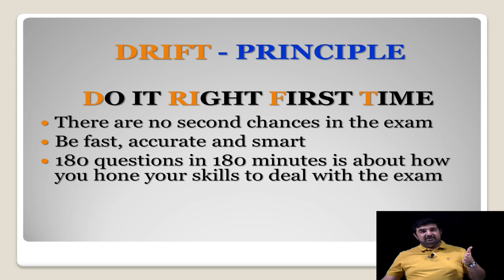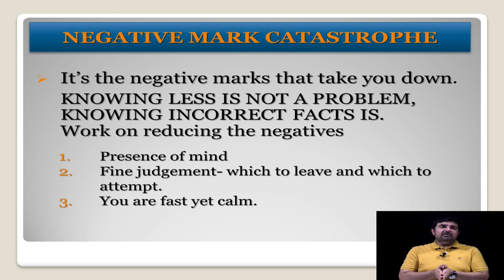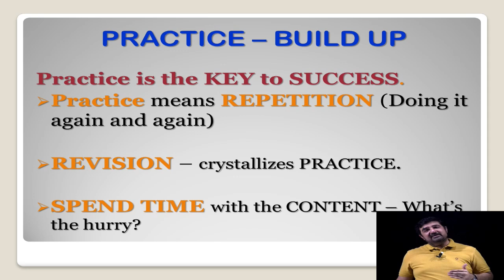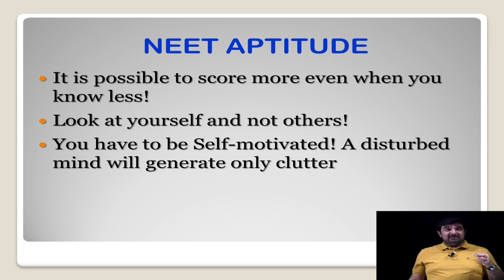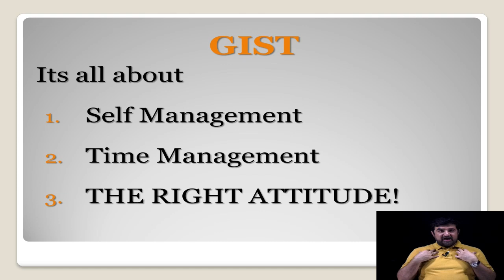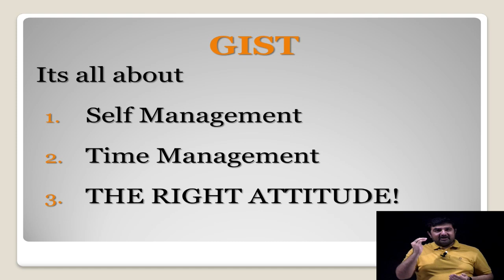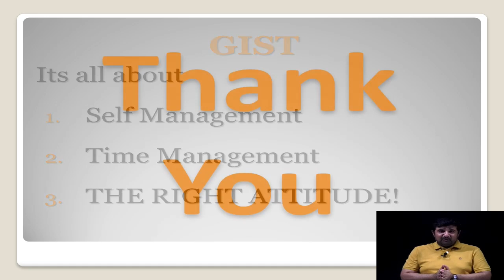How to Make a Perfect Strategy to Crack NEET 2020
Manu Arora Sir, Faculty at Vidyamandir Classes is illustrating about few steps that must need to apply during NEET exam in 2020. In this video, you'll learn how to score more if you have lesser knowledge.

You can ask your doubt at comment section. Manu Bhaiya will clarify your doubts.